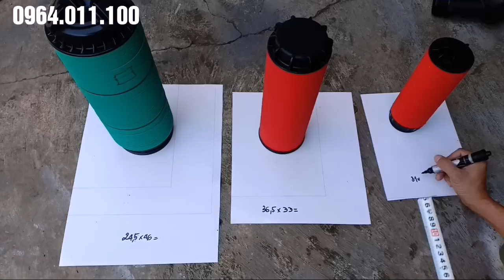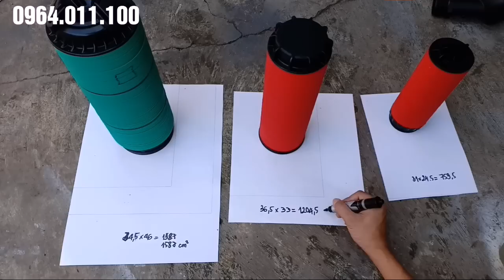Kiến thức lọc nước tưới nhỏ giọt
Hãy truy cập link sau để xem hướng dẫn hệ thống thiết kế hệ thống tưới